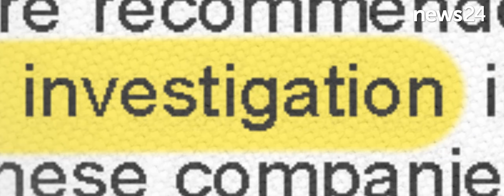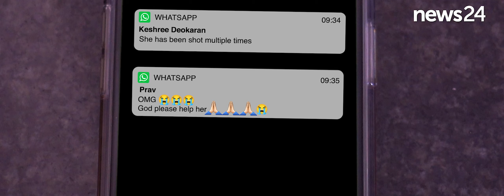TRAILER | SILENCED: Why Babita Deokaran was murdered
Babita Deokaran was a civil servant who took a stand against corruption and paid for her uprightness with her life. This documentary is a melding of never-before-seen home footage, exclusive interviews with her relatives and a dive into a News24 investigation which gives her a voice from beyond the grave. Coming soon to News24.